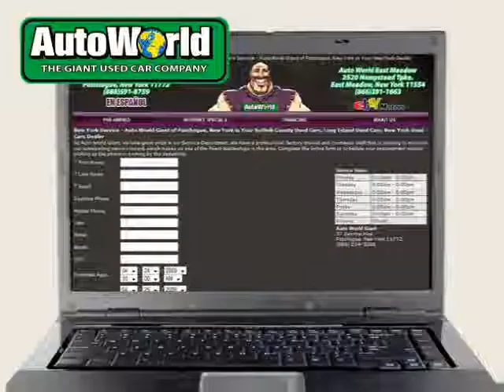2010 Hyundai Sonata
2010 Hyundai Sonata at AUTO WORLD PATCHOGUE